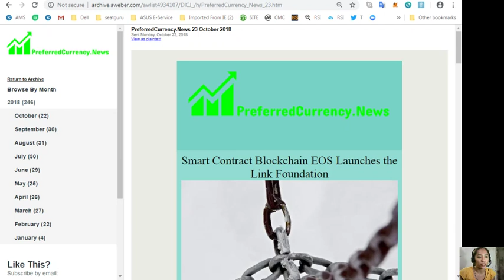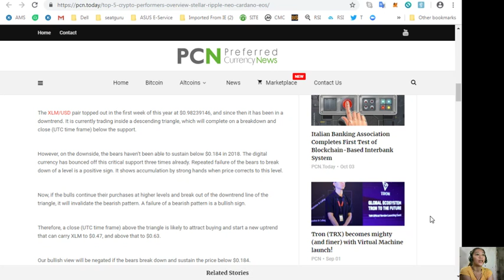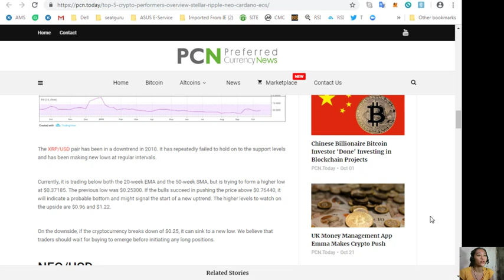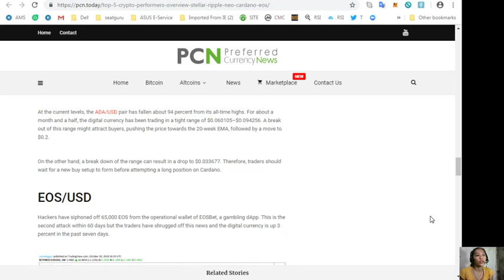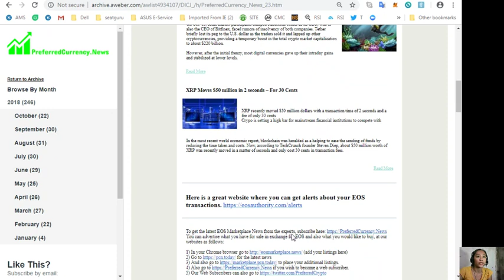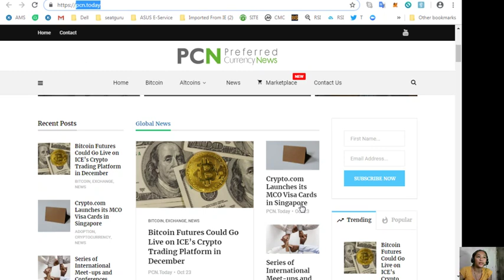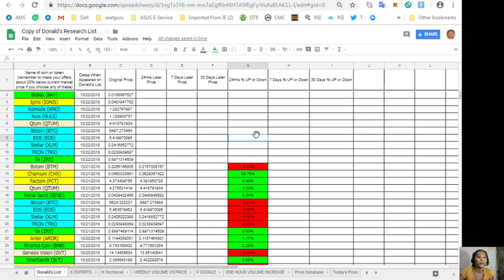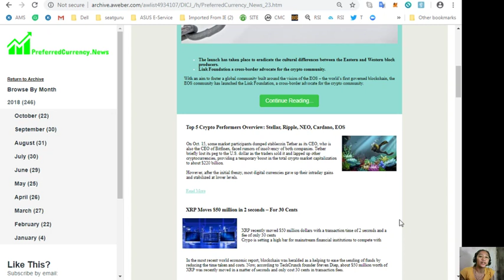PCN TODAY: Top 5 Crypto Performers Overview: Stellar, Ripple, NEO, Cardano, EOS